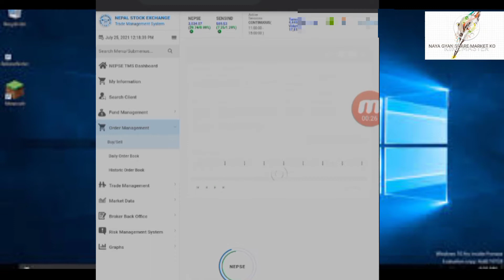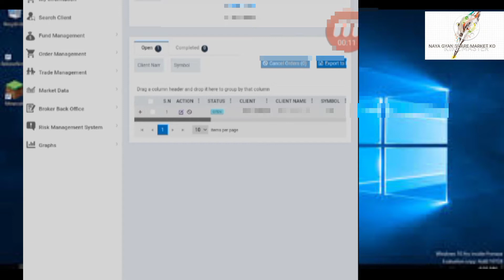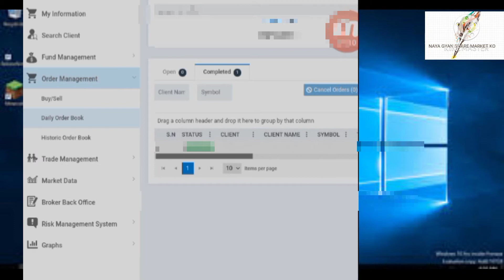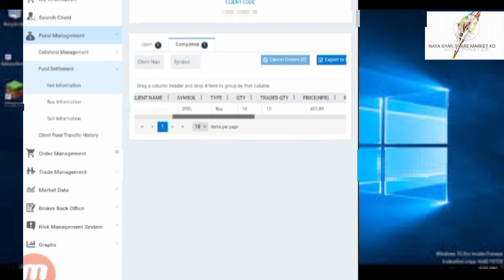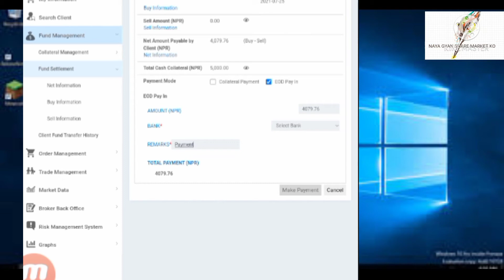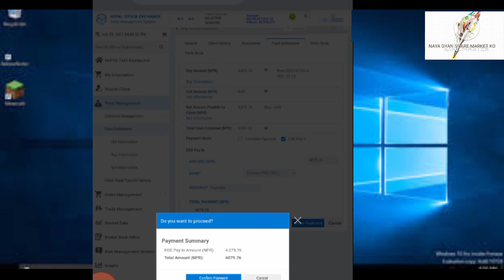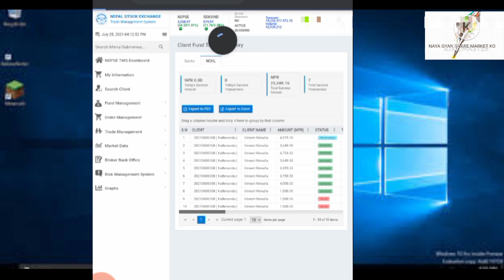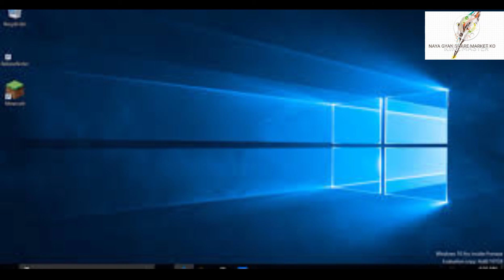online share payment /online bat share kasari bechane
nepal share market , share market nepal, nepal share, nepali share, share bazar nepal, share market nepal,nepali share , share market nepal
 fundamentals analysis of banks  , banks stocks . top banking stocks nepal , best banks 2077 , bank stocks top ,
nabil bank stock, nabil , nabil bank, nic asia bank ,nic asia bank , nic asia bank

trading account
online trading system
broker account
online trading system
trading management system Nepal

merolagani nepal
share market
 nepse info
ajod insurance ipo
share bazar
sadhana laghubitta ip
share guru nepal latest
share sansar nepal
what is share market in nepali
ajod insurance
nepal market
nepse share market online share payment /online share kasari bechane
share bajar
share nepal
share news
today share market news
sharemarket
stockmarket
aqn world
bima
demat account in nepal
insurance khabar